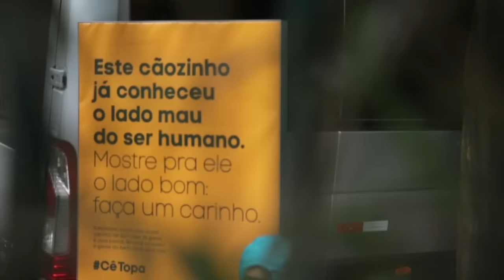Luan Santana - Cê Topa (Clipe Oficial / Vídeo documentário)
Direção: Bruno Fioravanti e Luan Santana
Agradecimento: Associação MaxMello de Amparo à Vida Animal

Coordenação de Produção: Gabriel Braga
Produtor Bruna Ciccarello e Diogo Pinaffi
Assistente de Produção Marcos Vitoriano
Assistente de Camera: Ceará
Imagens: Bruno Fioravanti / Michelli Marques / Gabriel Braga

Veja outras maneiras de ouvir e comprar o CD e DVD "O Nosso Tempo é Hoje"

Já pensou se a gente for
Um pouco mais ousado nesse nosso lance
Já pensou, transformar
A nossa amizade num lindo romance

Presta atenção em tudo o que a gente faz
Já somos mais felizes que muitos casais
Desapega do medo e deixa acontecer
Eu tenho uma proposta para te fazer

Eu, você, dois filhos e um cachorro
Um edredom, um filme bom no frio de agosto
E aí, cê topa?